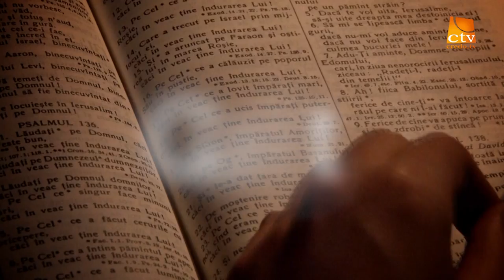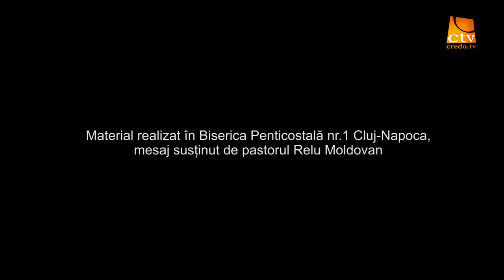Cuvinte din Lumina - Relu Moldovan